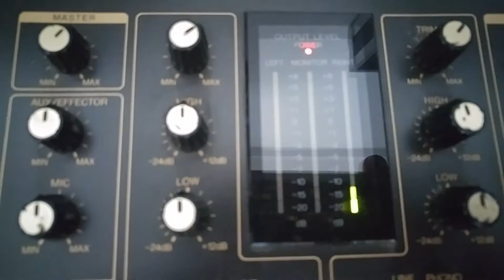EN OTRO PLANETA - PABON LUIS Y SU ORQUESTA